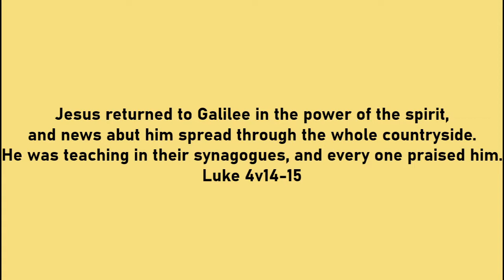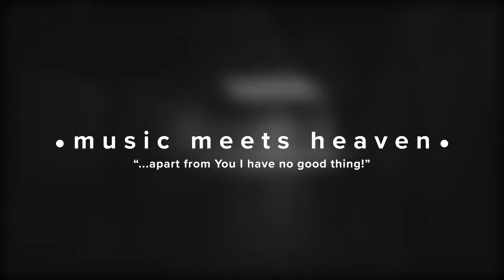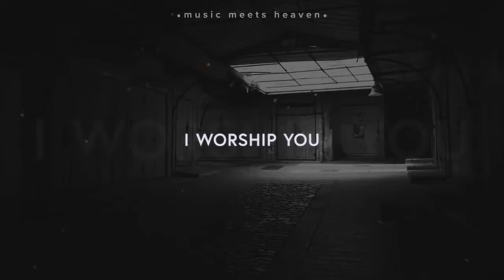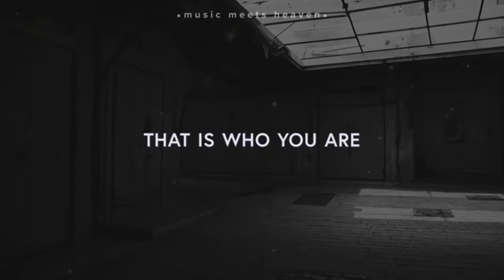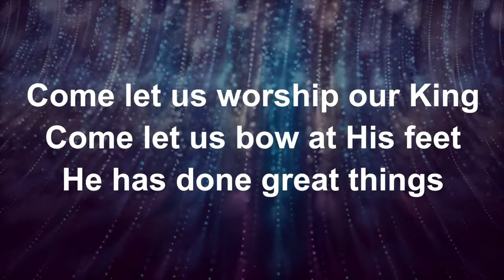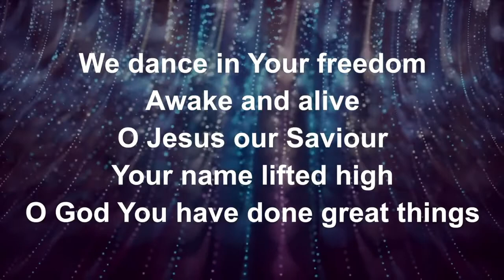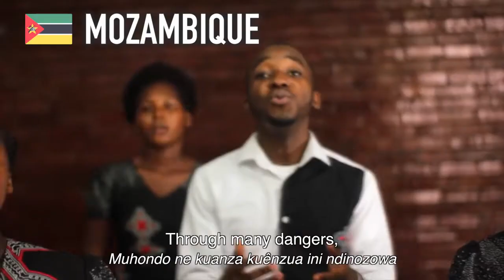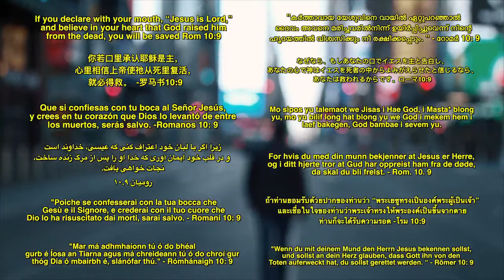Morning Worship- Sunday 6th June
Join Russ Parker and Adele Regan as they leads us through a time of worship.